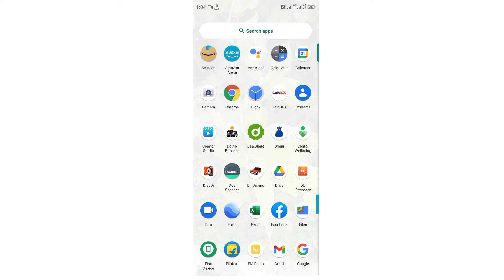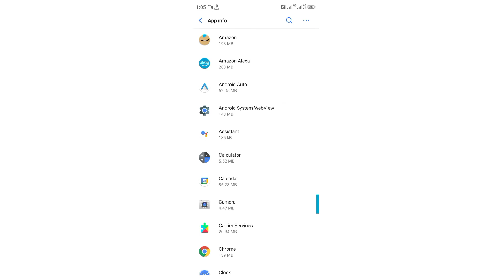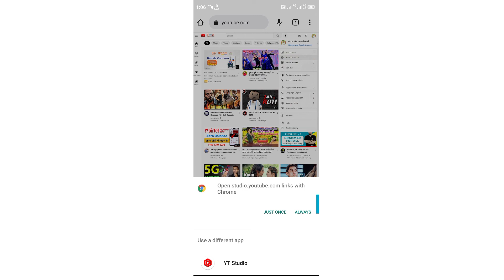How To Open YouTube Studio In Chrome Browser 100% Solve Problem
0:42

0:42

If you can’t find your cat, it may be starring on YouTube

71K views · 3 days ago

Comments • 1,211
Up next

7:04
My First Vlog | My First Vlog Viral Kaise Kare | (How to viral my first vlog video on YouTube) Hindi
The Smart Series•110K views

LIVE
Best Of Alka Yagnik 💛 अलका याग्निक सर्वश्रेष्ठ गीत 💛 अलका याग्निक सदाबहार रोमांटिक पुराने गाने
90's Collection•4.5K watching

1:11
My First Vlog || my first vlog on youtube
Suman Sawariya vlog
New
36K views

0:58
New
211K views

10:09
Mobile Tempered Glass TEST - Watch Before Buy !
Gyan Therapy•1.8M views

4:51
Zee Hindustan•6M views

8:56
How to improve your brain power ? | दिमाग को कैसे तेज करें | IQ level increase kaise kare |
The Begin Success हिन्दी•4.7M views

1:21
अब सिर्फ़ चेहरे पर ये करो और कमाल देखो। Arvind arora
A2 की Adalat•2.6M views

0:15
Ahiran Habe Ham ♥️Ka Kar Levee🥰🥰.
Bihari Baba Vlogs•1.9K views

12:27
हम बॉर्डर पर लड़ रहे है और तुझे छुट्टी चाहिए - सनी देओल ज़बरदस्त सीन
Bollywood Clips•9.6M views

7:23
पकिस्तान की लाइफ लाइन सिंधु नदी क्यों सूख रही है? | RIVER INDUS DRIED UP AFTER 150 YEARS
New
263K views

1:36
Mere Dost Ne Kya Bol Diya 🤣🤣 Full funny vlog 🤣
Bihari Baba Vlogs•1.8K views

Description
my first vlog ||
4K
Likes
71,388
Views
Aug 4
2022

first vlog viral My First Vlog My first vlog My first vlog viral my first channel my first vlog on youtube ❤️ Hashtags

First vlog
First video
Blogs
Hindi vlogs
Vlogs in India
Indian vlogger
Deshi vlogs
Deshi vlogger
Village vlogs
Town vlogs